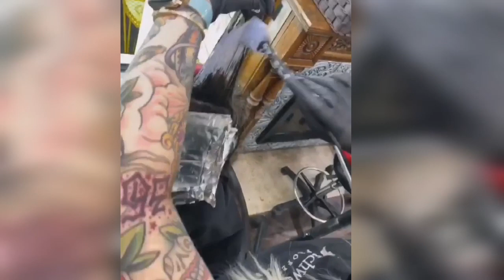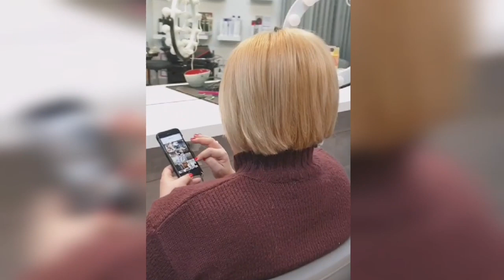Cambios hermosos para tu cabello ♥️♥️♥️♥️